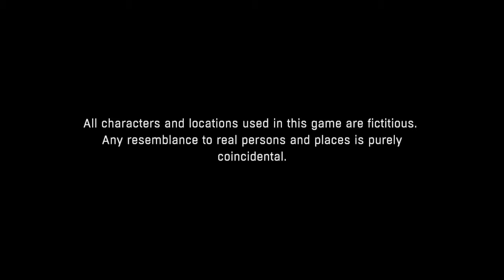Dying light| MOM, i'm a undercover agent!!!!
Welcome to Harran, its a beautiful city filled with so much activity and great for tourist, oh before I forget see our main attraction. The Living DEAD walking and terrorizing our city, we hope you enjoy your stay XD